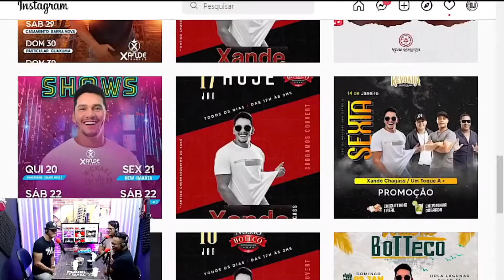XANDE CHAGASS - A HORA DELE ERA AQUELA ALI